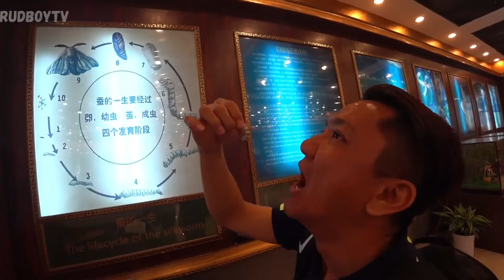Shanghai Day 04 | Silk Worm | TV Tower | ChengHuangMiao | Shikumen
Last day of the amazing trip